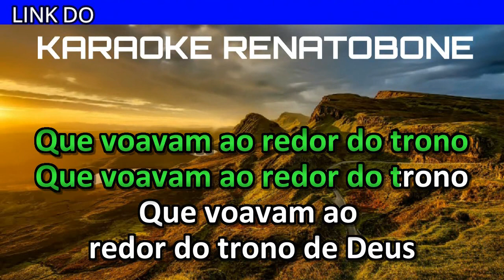JOÃO VIU karaoke amostra COVER HÉLIA FREITAS